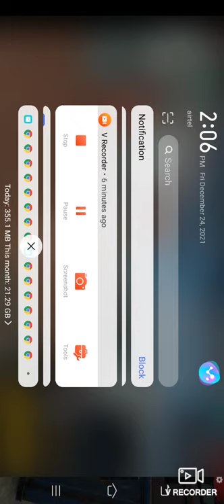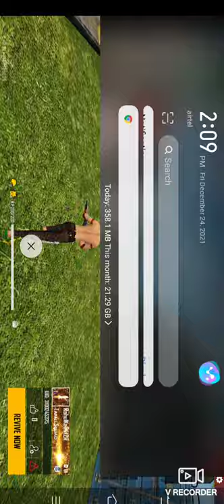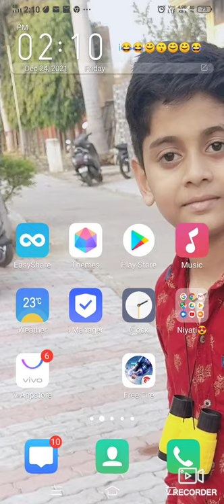December 24, 2021